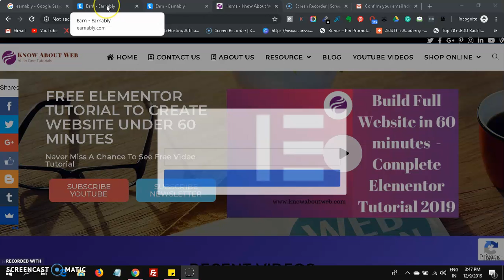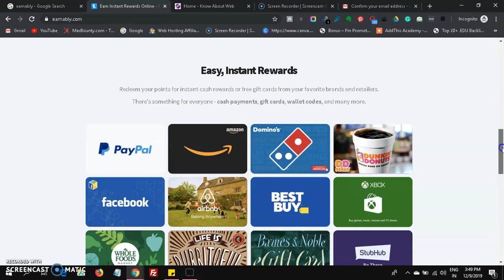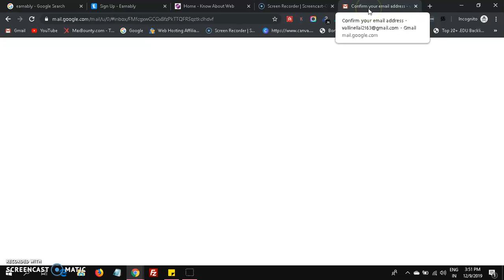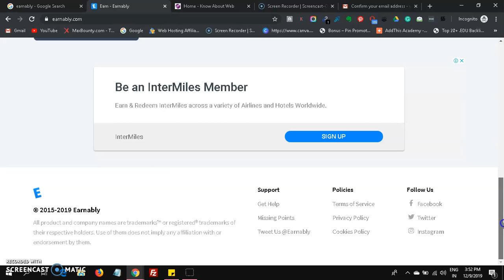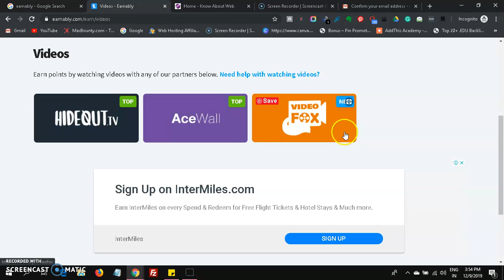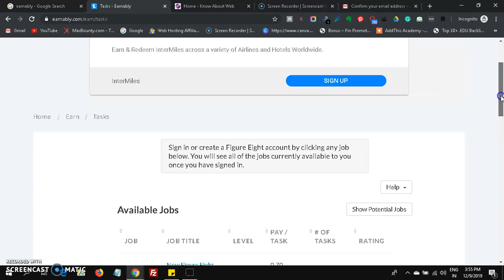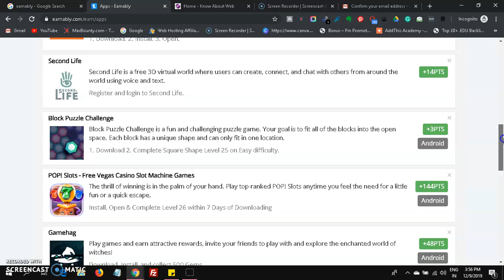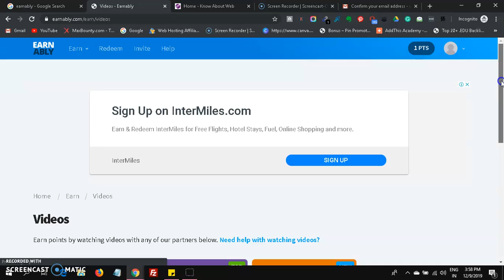Earn $3 per Hour By Seeing Videos and Playing Games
All these are simple steps to get some online money

Try using these tips to get some online rupees
Helps in getting some online money